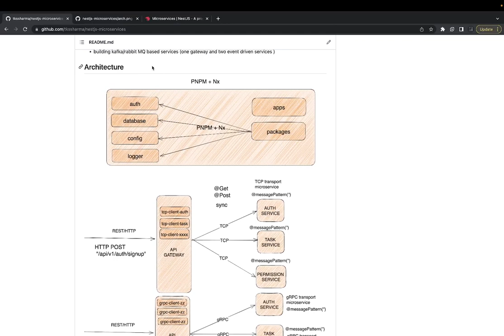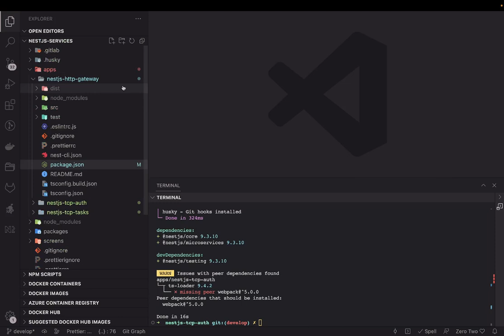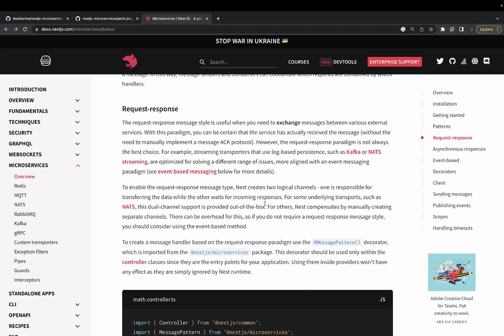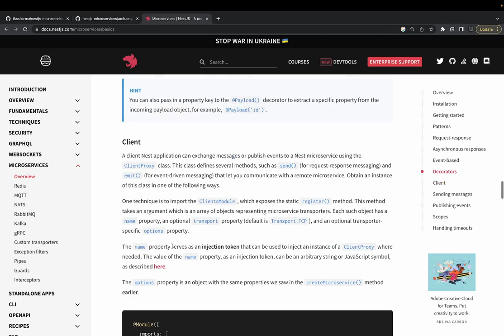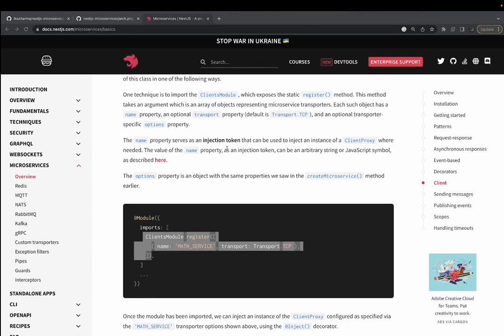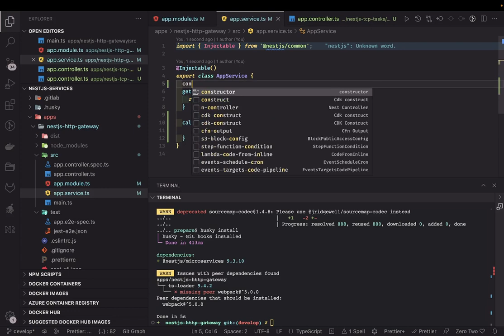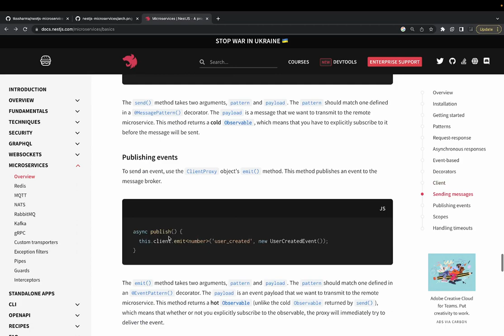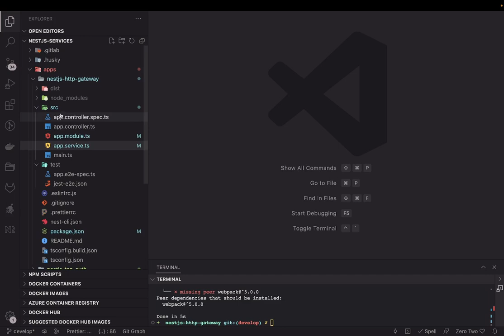Nest JS Microservices Using Gateway ad TCP based Microservices Part-1 nestjs #10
Hi everyone welcome to my another brand new playlist in this playlist, In this playlist, we are talking "all about Node js microservices"

We have already covered REST-based and Graphql-based services now its time to build something using NEST JS MICROSERVICES
Like Building a simple REST API gateway and then the gateway talking to other services using

- TCP-based communication
- GRPC-based communication
- KAFKA, Rabbit MQ based

And we will also use Nx based mono repo with pnpm workspaces

Video Timeline

In this playlist, we are covering everything

- REST/HTTP-based microservices
- Graphql/HTTP based microservices
- grpc based microservices with api gateway
- tcp based microservices with api gateway
- rabbit MQ, Kafka based microservices with api gateway
- kafka consumer and producer client services
- redis producer client and consumer services
- tcp based microservices
- rabbit MQ based services

we will explore all other protocols and transporter to build  Nest JS Microservices

In addition to traditional (sometimes called monolithic) application architectures, Nest natively supports the microservice architectural style of development. Most of the concepts discussed elsewhere in this documentation, such as dependency injection, decorators, exception filters, pipes, guards and interceptors, apply equally to microservices. Wherever possible, Nest abstracts implementation details so that the same components can run across HTTP-based platforms, WebSockets, and Microservices. This section covers the aspects of Nest that are specific to microservices.